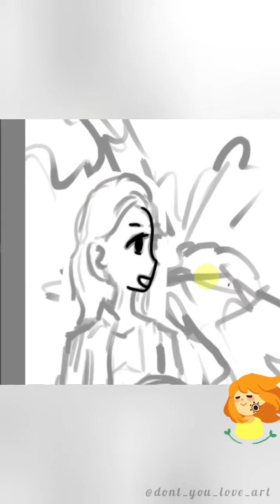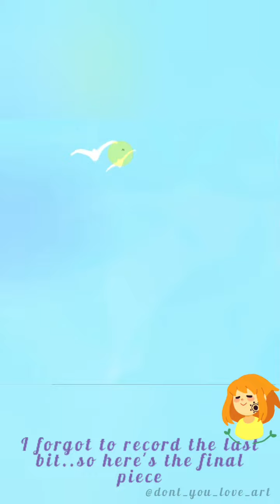Drawing from imagination 2:Rider girl.